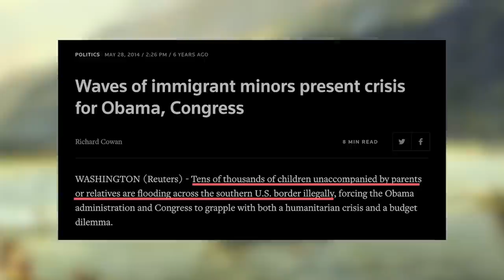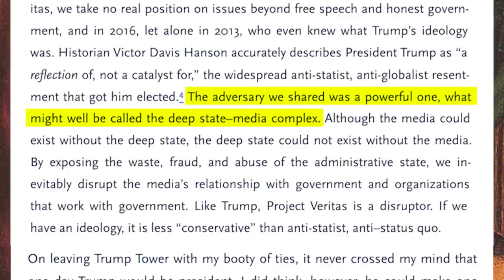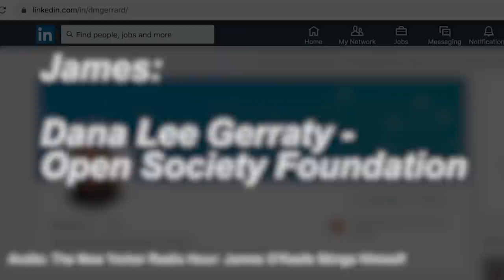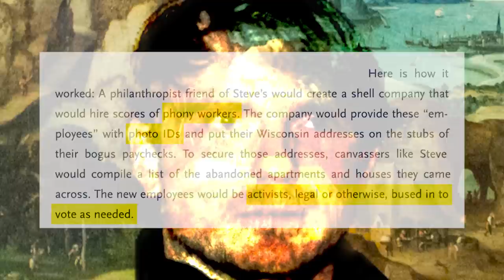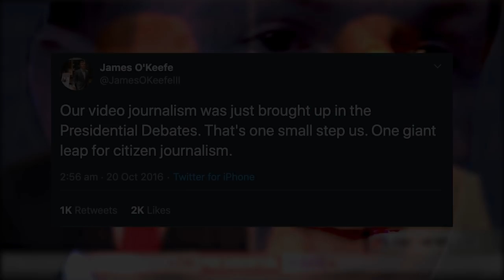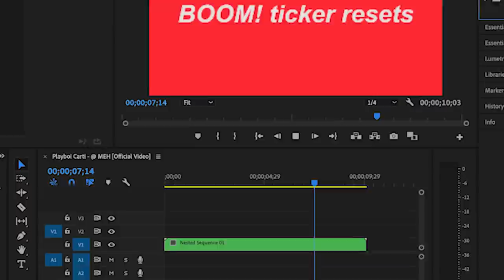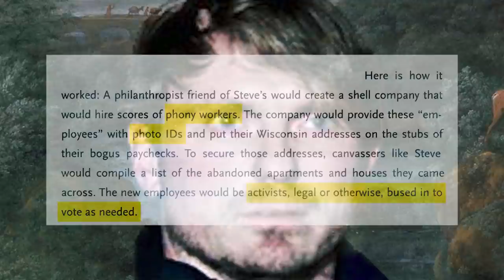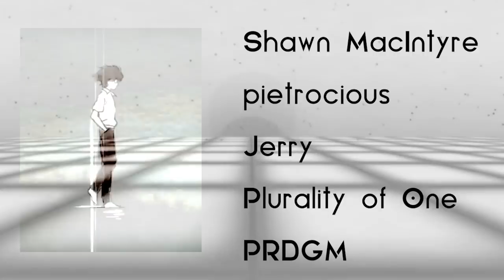James O'Keefe & Project Veritas: 10 Years of Truth / Part 3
In the years surrounding the 2016 election, Project Veritas came of age. James O'Keefe employs new undercover strategies and shrewd tactics in the fast-paced world of U.S. political campaigns.

Apart from this one:
27:24: Rocks Foe - Hold That L